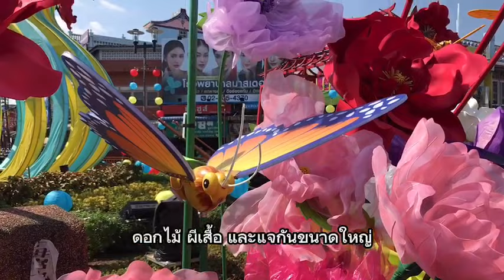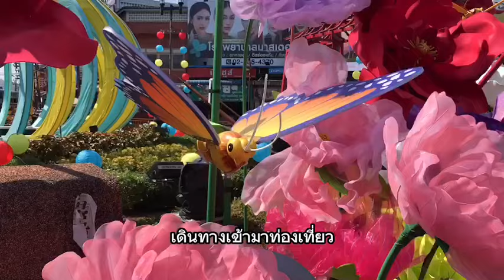จีนมาแน่ ตรุษจีนนี้ ททท.คาดเข้ากว่า 7 แสนคน สร้างรายได้ภูเก็ตทะลุ 6 พันล้าน : เรื่องเด่นทั่วไทย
เทศกาลตรุษจีนปีนี้ คาดว่าจะมีนักท่องเที่ยวเชื้อสายจีนเดินทางมาท่องเที่ยวจำนวนมาก โดยนายเลิศชาย หวังตระกูลดี ผอ.การท่องเที่ยวแห่งประเทศไทย สำนักงานภูเก็ต คาดการณ์ว่า ในช่วงเทศกาลตรุษจีนปีนี้ จะมีนักท่องเที่ยวเชื้อสายจีน ทั้งจากจีนแผ่นดินใหญ่ ไต้หวัน ฮ่องกง มาเลเซีย สิงคโปร์ และนักท่องเที่ยวชาติอื่นๆ  เดินทางมายังจังหวัดภูเก็ต ในช่วง 9 วันของเทศกาล ตั้งแต่วันที่ 8-16 ก.พ.นี้  ไม่ต่ำกว่า  700,000 คน และจะสร้างรายได้ให้ภูเก็ตไม่ต่ำกว่า 6,000 ล้านบาท  เนื่องจากเป็นวันหยุดยาวที่ชาวจีนทั่วโลกนิยมเดินทางท่องเที่ยว  ขณะที่หลายงานภาครัฐและเอกชนพร้อมใจกันตกแต่งเมืองให้สวยงาม สร้างสีสันและบรรยากาศต้อนรับเทศกาลตรุษจีน